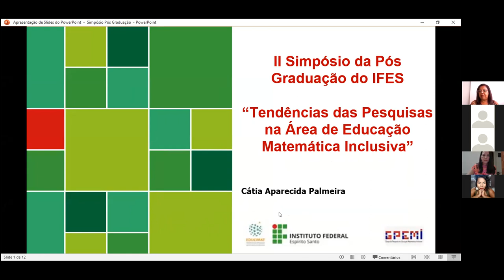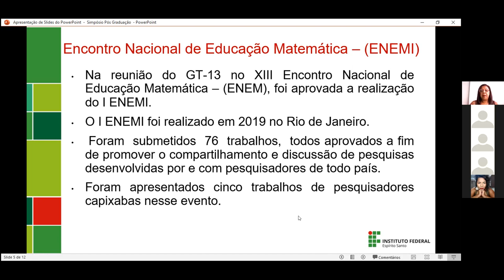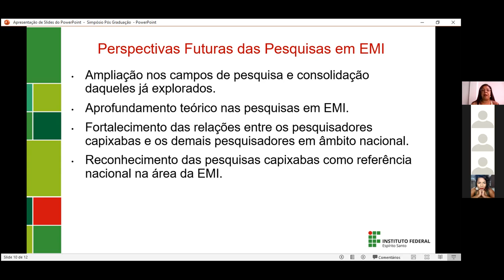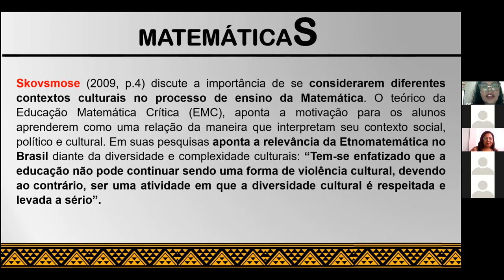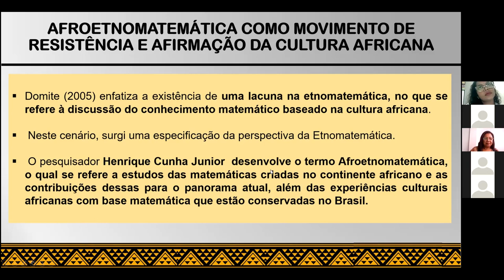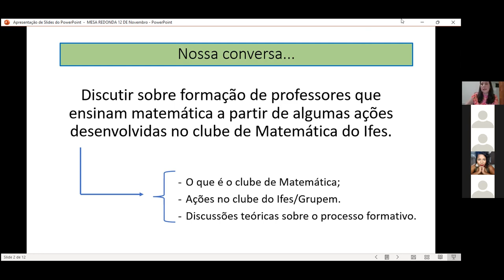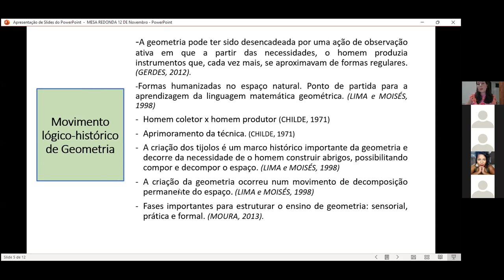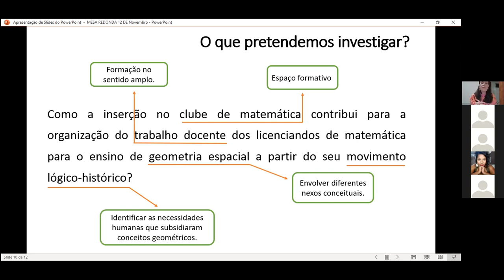Mesa Redonda 10 anos de EDUCIMAT. Dia 5 - Tarde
Educimat - Mesa Redonda "10 anos de Educimat: Tendências das Pesquisas na Área de concentração Educação Matemática"
Participantes:
Mediador: Dr. Lauro Chagas e Sá (Ifes)
Palestrantes:
Ma. Cátia Aparecida Palmeira (Ifes) - Educação Matemática Inclusiva
Ma. Joelma dos Santos Rocha Trancoso (Ifes) - Educação Matemática e Africanidades
Ma. Organdi Mongin Rovetta (Ifes) - Formação de Professores que ensinam matemática